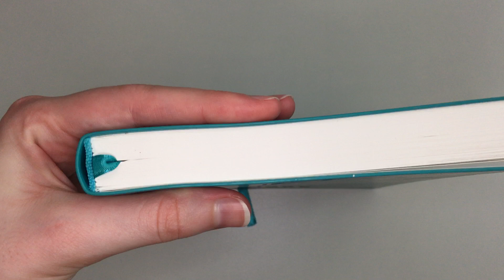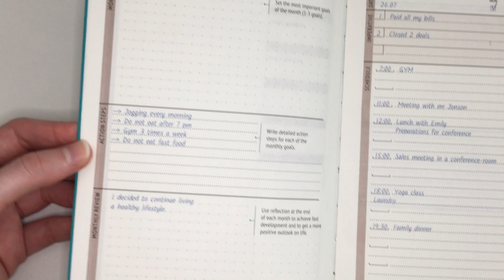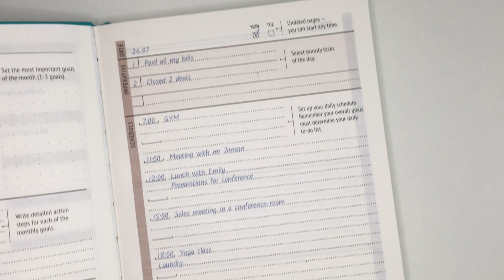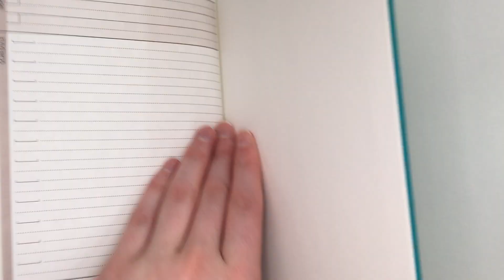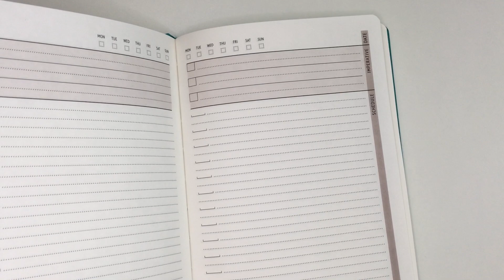Little More Daily Planner Review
*** FOLLOW ME ***

Etsy Shop